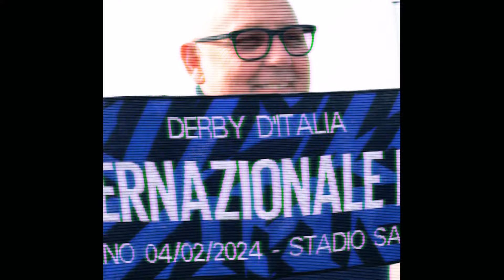Byzza - F8 (Prod. Looney)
Prod: Looney
Rec mix & master: Luca Nolgo
Video a cura di: Ddionisio
“F8” è disponibile nei digital stores: